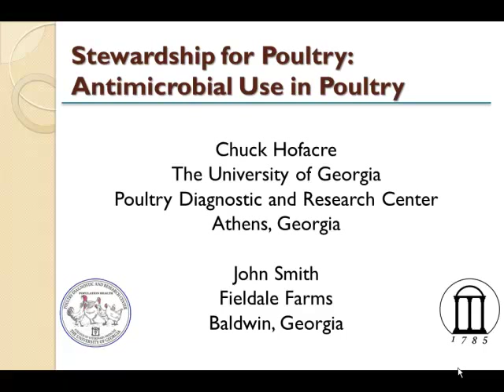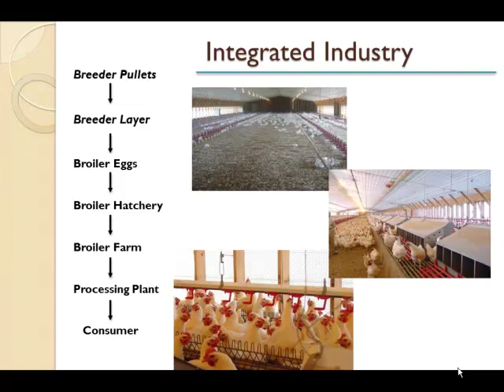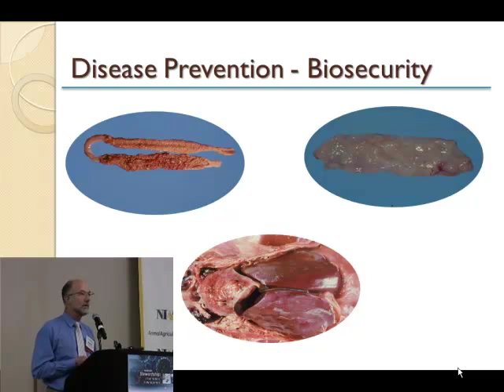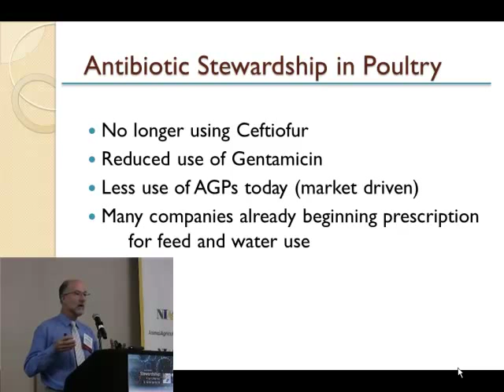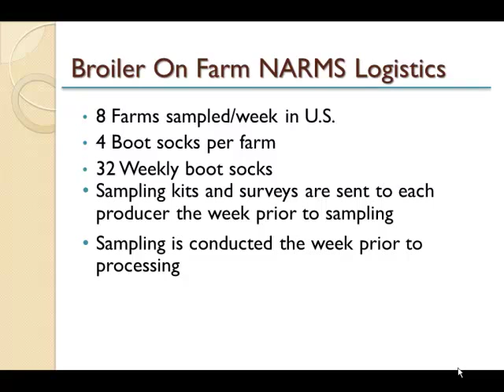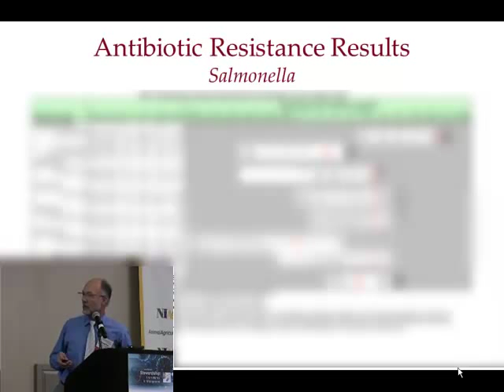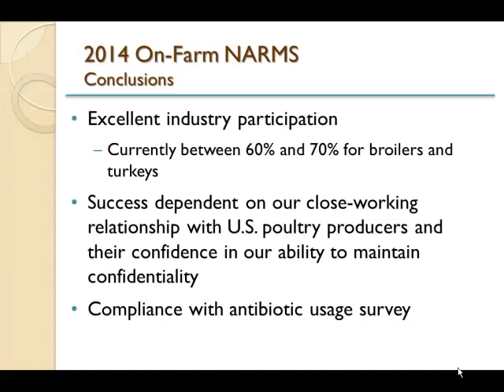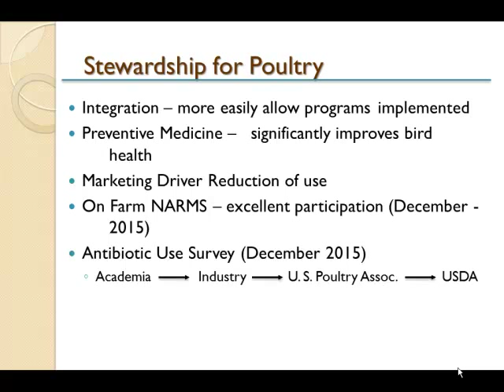Dr. Chuck Hofacre - Antibiotic Stewardship for Poultry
Antibiotic Stewardship for Poultry - Dr. Chuck Hofacre, Center for Food Safety, Department of Avian Medicine, College of Veterinary Medicine, University of Georgia , from the 2015 NIAA Antibiotic Symposium - Stewardship: From Metrics to Management, November 3-5, 2015, Atlanta, Georgia, USA.